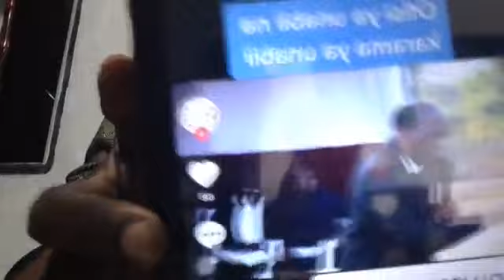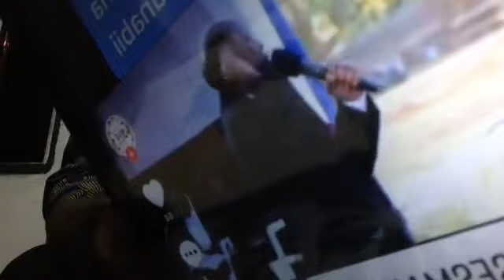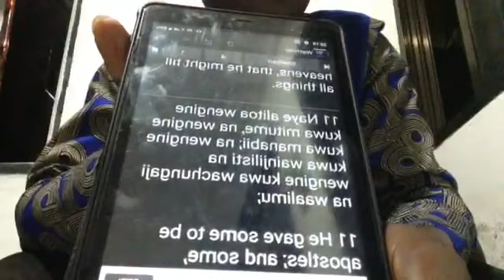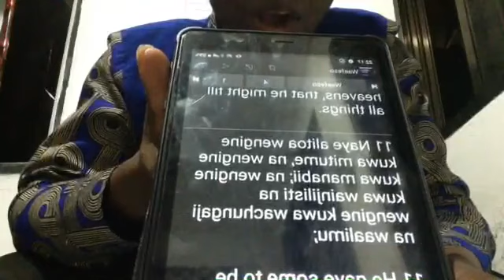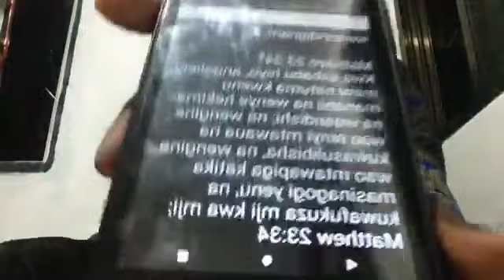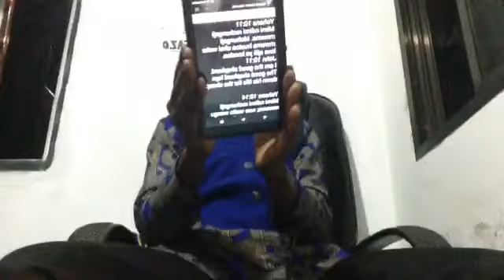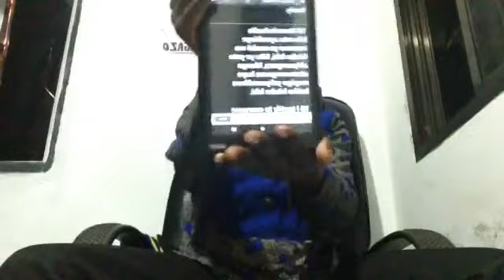MCHUNGAJI T,A,G AONYWA AACHE UONGO AKIWA LIVE, HUDUMA ZA YESU NI TANO SIO MOJA ,SIKIA MOTO WA NABII.